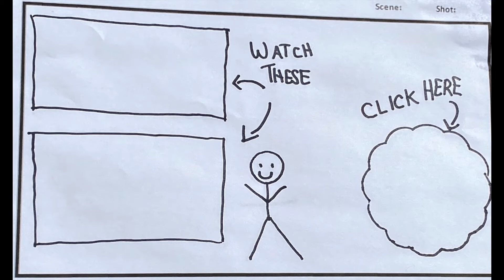Complicated Numbering over a Year of Daily Vlogging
Once you pass a year of daily Vlogging, how are you supposed to keep track of the numbers?

Are they supposed to keep going up?  Do you just start at 1 again?  But there’s already a DailyVlog numbered 1.

Maybe I’m confused.  Maybe I’m over complicating things.  It just seems like I should be doing something different.

The good news is. it’s my vlog. They’re my stories. I can do whatever I want. Truth is, there’s not a lot of folks who have done the same thing as me.

Cya tomorrow!